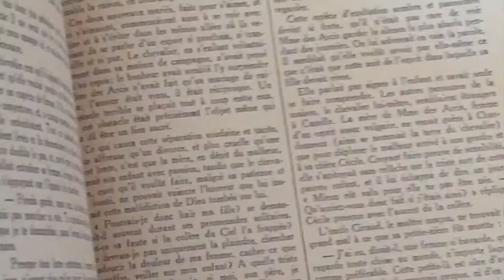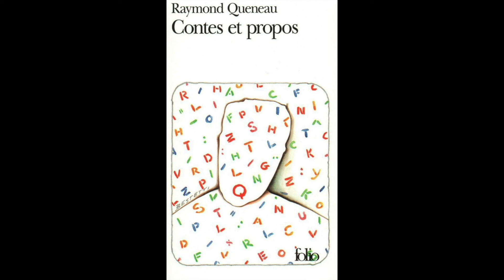A la limite de la forêt (Raymond Queneau)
Cette nouvelle de Raymond Queneau est intitulée "A la limite de la forêt" et est extraite de son recueil "Contes et propos", disponible dans l’édition de poche parue en 1990 chez Folio.

illustration : "Herbert" (Michael Sowa)